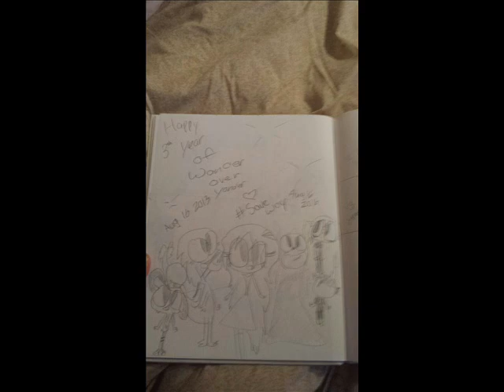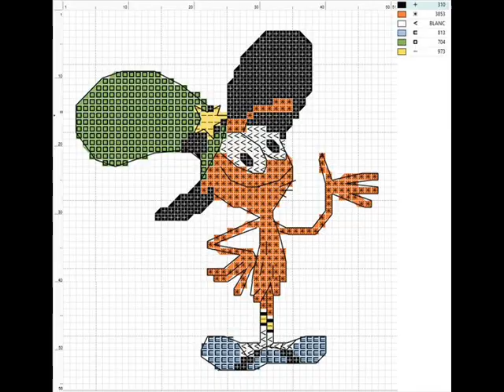save woy pt106 Happy Birthday WOY